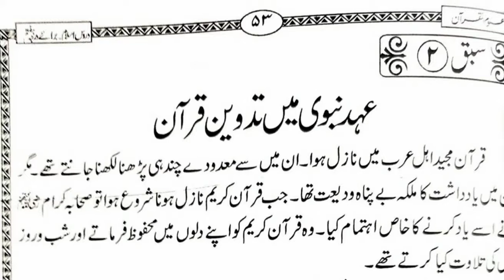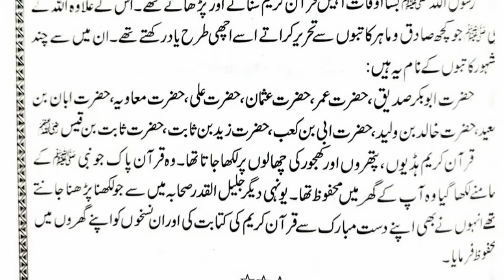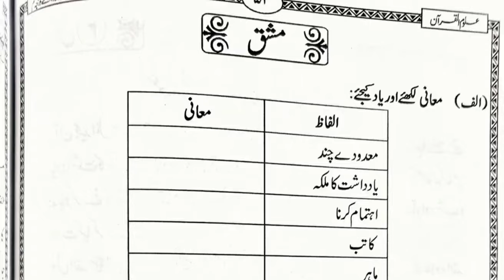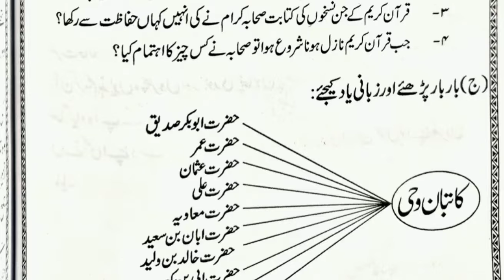E learning 9th Uloom ul quraanchapter 2@yaseen english schools